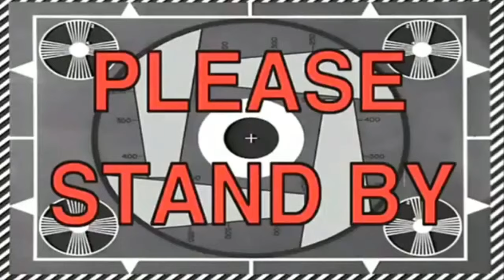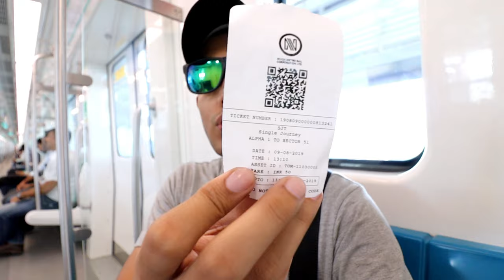The Great Greater Noida METRO |full detailed VLOG